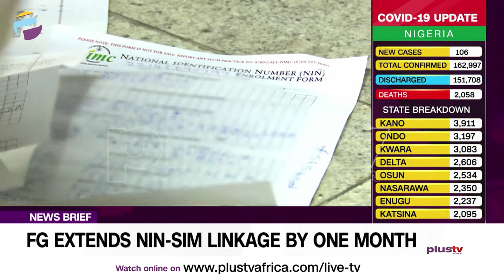FG Extends NIN Sim Linkage By One Month | NewsBrief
The Federal Government has extended the deadline for linking Subscriber Identification Modules with valid National Identity Numbers by one month.